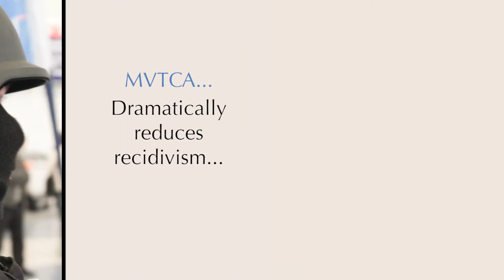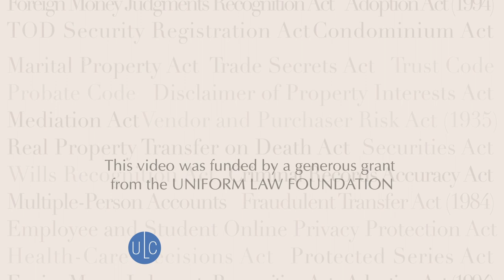Model Veterans Treatment Court Act (MVTCA)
The Model Veterans Treatment Court Act (MVTCA) allows a state to implement diversionary courts for veterans of the U.S. armed services.  Veterans’ courts have been created in a number of judicial districts around the United States to ensure that veterans in the criminal justice system receive the treatment and support necessary to rehabilitate them into being productive members of society. Very few states have legislation on veterans’ courts, but many local judicial districts have effectively created veterans’ courts by rule or practice.  The MVTCA provides guidelines for the establishment of veterans’ courts while permitting substantial local discretion necessary to accommodate particular circumstances in different communities. The act is drafted so it can also be adopted as court rules.